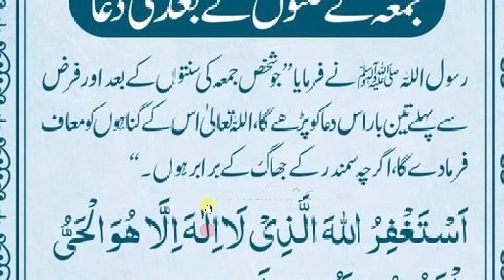HAZRAT MUHAMMAD (S.A.W) Ka Farman Hai